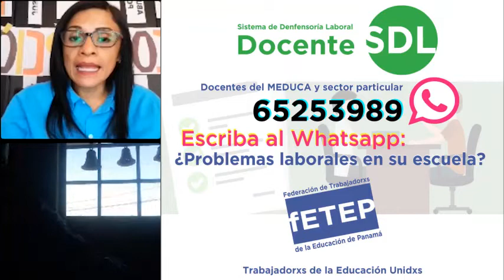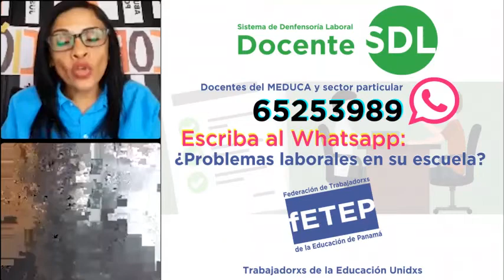🔴 LIVE Así fue la primera semana de clases 2021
Analizamos en DefensoríaLaboral los problemas de la primera semana de clases 2021 y otros temas de la lucha por la defensa de los derechos de los trabajadores y trabajadoras de la Educación en Panamá